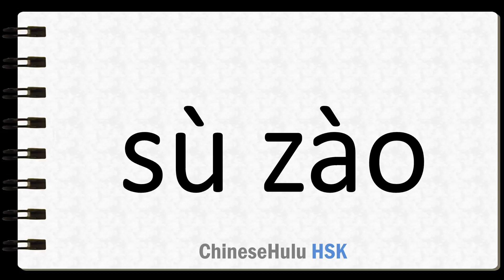How to Say mould in HSK Chinese 2